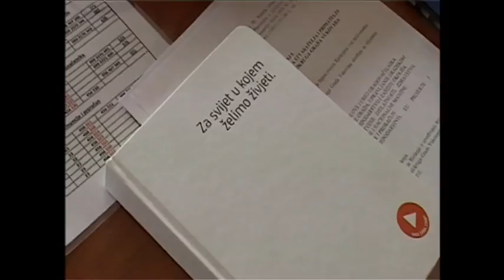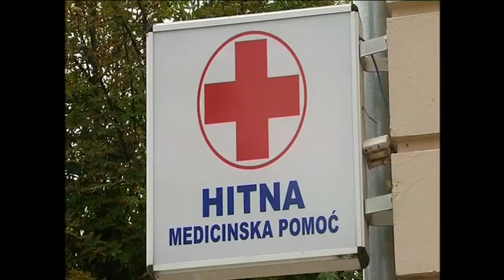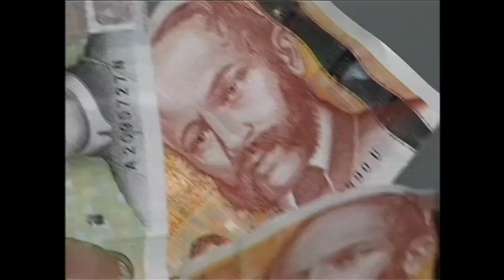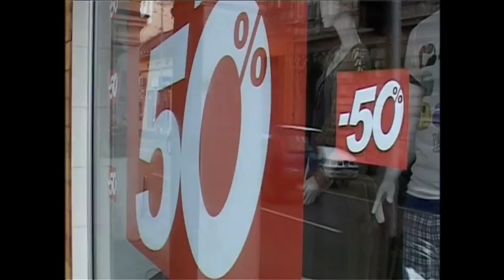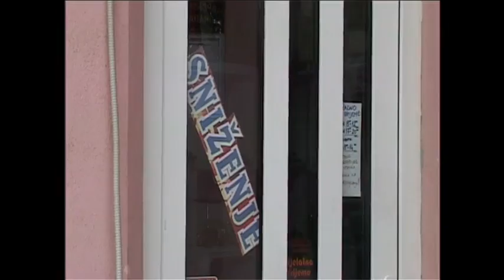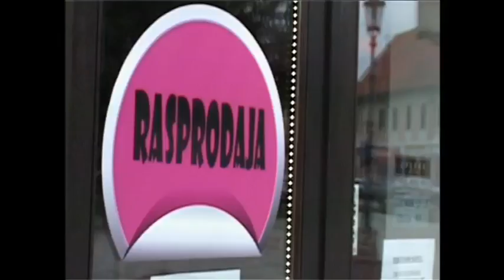Dnevnik 06 08 2014